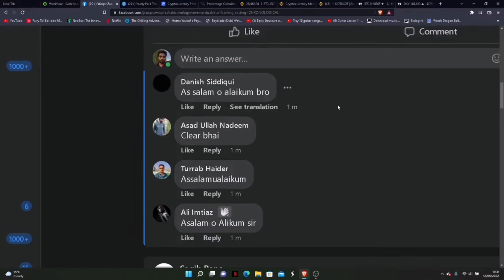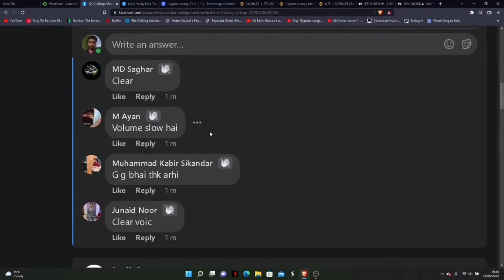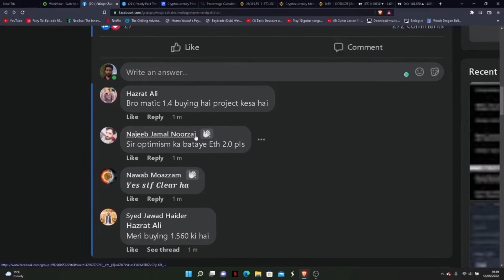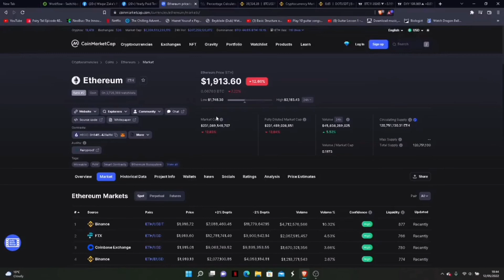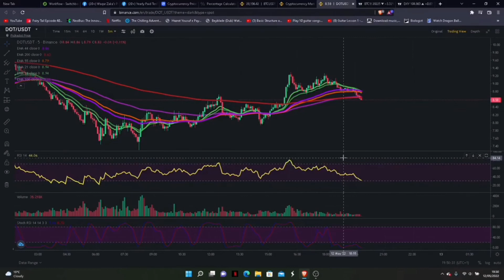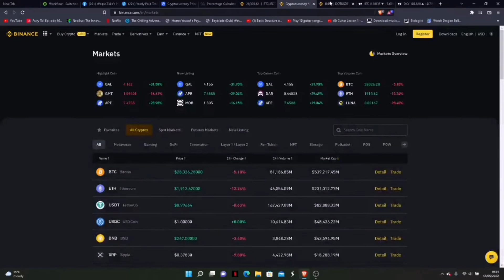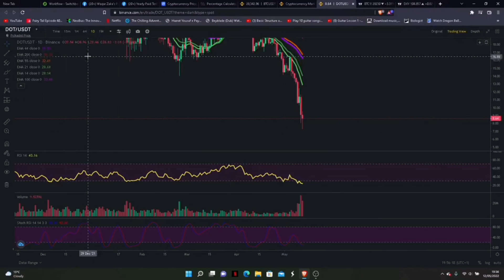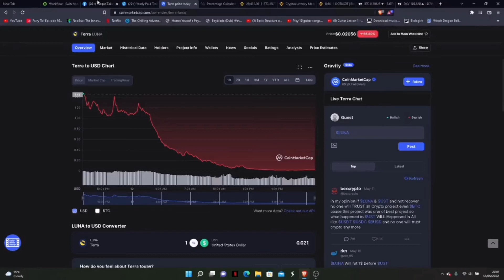Cryto Market Update | Waqar Zaka Private Group | Video BTC NEWS